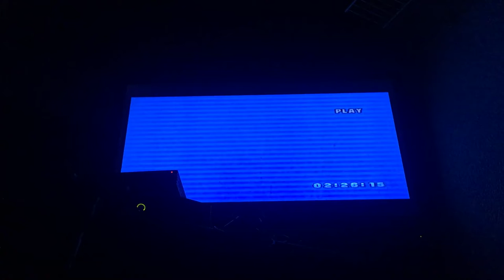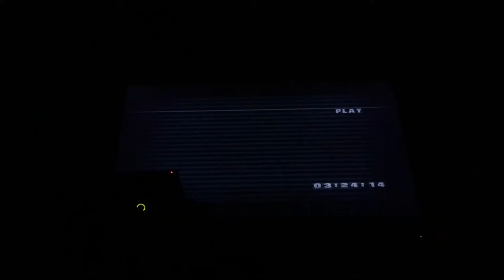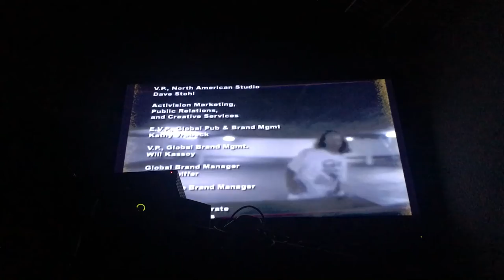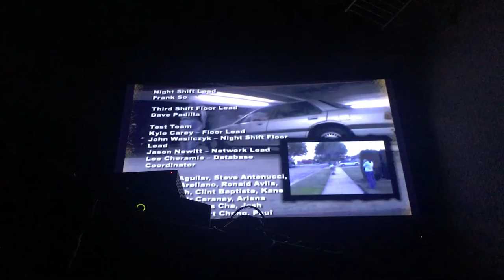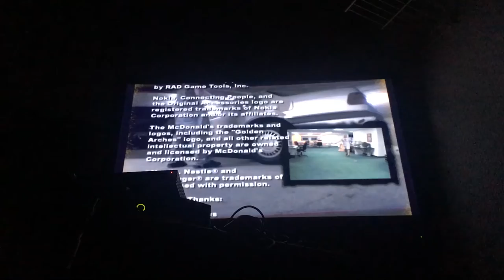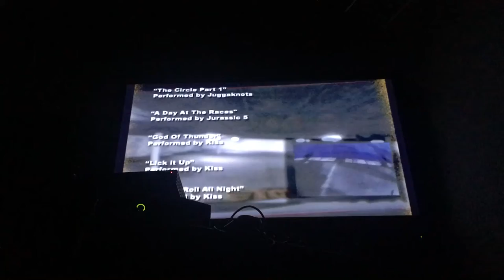Tony Hawk’s Underground Finale